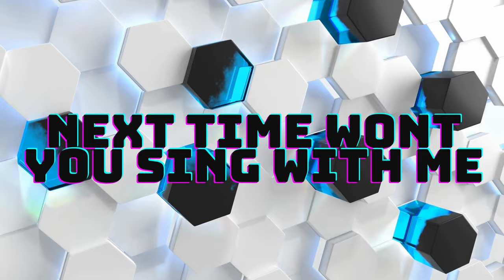ABC Song | Learn ABCs | Alphabet Song